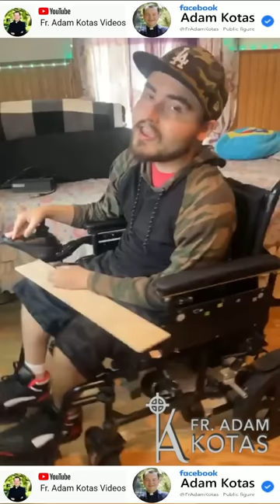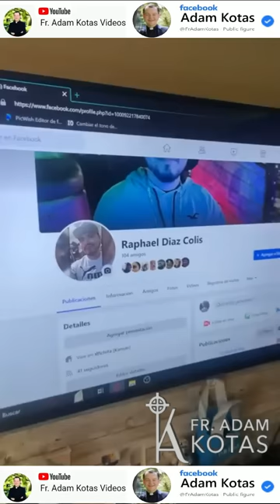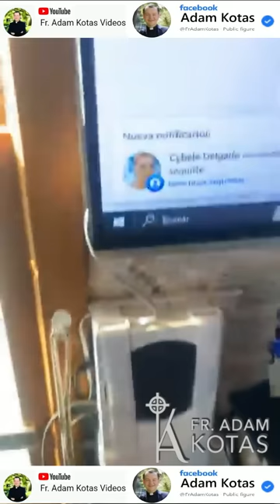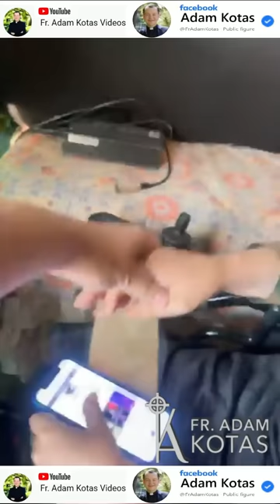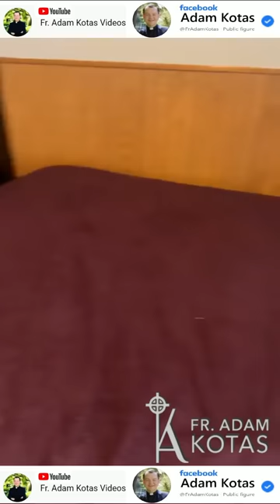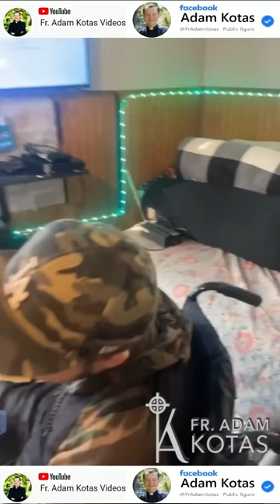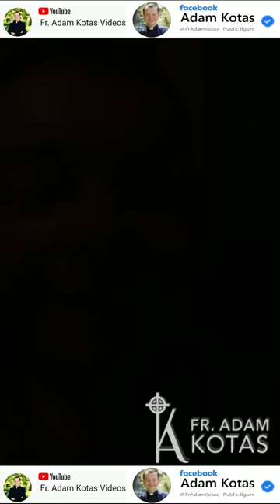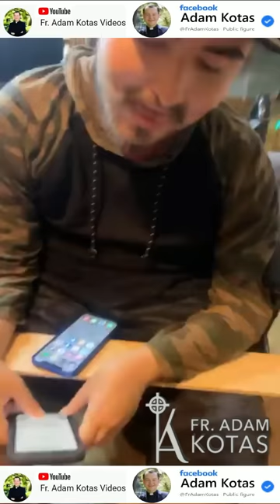🔔💖✝️🔔 Padre Adam Kotas 🔔💖✝️🔔Llegando y Compartiendo con todos ustedes💖Saludos💖